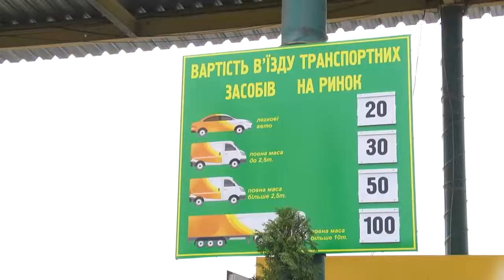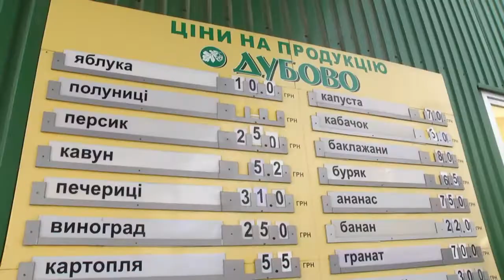Продавці дубівського ринку перекрили дорогу у знак незгоди із новими правилами торгівлі